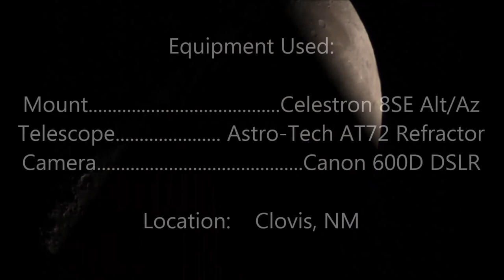Lunar Observations 11 29 14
Took me longer to post this video due to the schedule of my work this past week, but I was trying out different filter options from the camera menu.

The Theme for this video is "Electro+Motion+Loop", purchased via standard license They also have license free music, but I enjoy their music so much, I try to support what they do.  Normally I put credits in the video but this time I somehow forgot. This is why I am giving them their due credit here.